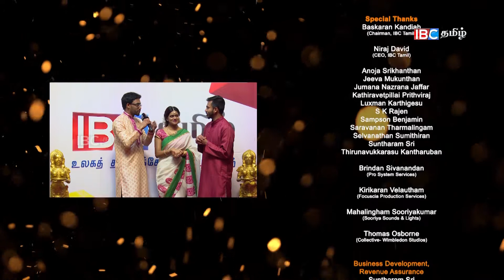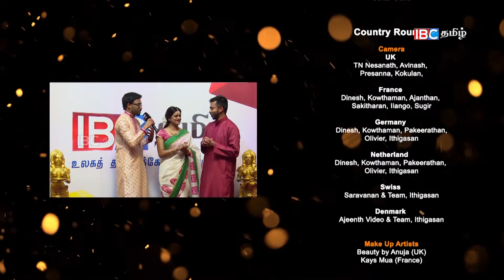Naatiyatharagai - Season 1 : Ep03 - Part 3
Executive Producer
IBC TAMIL

PRODUCER & DIRECTOR
Thiena K

CONCEPT & ADMINISTRATION:
OliviaT

ART DIRECTOR:
Benjamin Sampson

Hosts
Jeeva Mugunthan
Banuja Balendran
Nishanthi Nisanthan
Sri Thayalan
Amanda Basil
Tharani Mahendrarajah.

Judges
Anusha Satkunanathan
Arulmohan Murugiah
Chandravathani Vijayasundaram
Dayany Nagendram
Jeyanthi Yogarajah
Krishnapriya Gobinesan
Mathivathani Suthaharan
Olivia Thienaharen
Pamini Chitranjan
Radhini Sivadharan
Savithri Emmanuel
Shanthi Ravindran
Sri Dayalasingham
Sumithra Sugendra

Special Thanks
Baskaran Kandiah
(Chairman, IBC Tamil)

Niraj David
(CEO, IBC Tamil)

Anoja Srikhanthan
Jeeva Mukunthan
Jumana Nazrana Jaffar
Luxman Karthigesu
Prithiviraj
S K Rajen
Sampson Benjamin
Saravanan Tharmalingam
Selvanathan Sumithiran
Suntharam Sri
Thirunavukkarasu Kantharuban

Brindan Sivanandan
(Pro System Services)

Kirikaran Velautham
(Focuscia Production Services)

Mahalingham Sooriyakumar
(Sooriya Sounds & Lights)

Thomas Osborne
(Collective- Wimbledon Studios)

Business Development,
Revenue Assurance
Suntharam Sri

Accounts
Sekar Guna

Country Rounds

Camera
UK
TN Nesanath, Avinash,
Presanna, Kokulan,

France
Dinesh, Kowthaman, Ajanthan,
Sakitharan, Ilango, Sugir

Germany
 Dinesh, Kowthaman, Pakeerathan,
Olivier, Ithigasan

Netherland
Dinesh, Kowthaman, Pakeerathan,
Olivier, Ithigasan

Swiss
Saravanan & Team, Ithigasan

Denmark
Ajeenth Video & Team, Ithigasan

Beauty by Anuja (UK)
Kays Mua (France)

 Transportation
Sampson Benjamin

Set Design & Build
Sampson Benjamin

Sound -  Lighting
Sooriya Sound & Lighting - UK
IBC Tamil

Sound & Lighting Eningeers
Mahalingham Sooriyakumar
Samuel Sooriyakumar
Thiena K

Studio Rounds

Camera
Antoney Yesuratnam
Avinash Prakash
Julian Fernando
Kirikaran Velautham
Nadarajah Niranchan
Olivier Thanapalji
Pressanna Selvaratnam
Sathiyamoorthy Sabeshraj
Suthakaran Mahalingam
TN Nesanath

Jimmy Jib
Kirikaran Velautham

DIT
Antoney Yesuratnam

Online Mixing
Thanuyaga Srikumar

Thiena K

Lighting Engineer
Jake Rivers

Jimmy Jib & Online Mixing Equipment
Focuscia Production Services

Lights, Screens, Sound
Pro System Services

Crown Bearers:
Nadarajah Niranchan
Thanushanth Shiraj Subash
Purusothaman Paramanantham
Thusan Sivakumar

Make up (Hosts)
Anoja Srikhanthan

 Scorekeeper
Esther Karu

Graphics
Raagul
Thiena K

Hospitality, Floor Managers
Sri Thushan
Selvanathan Sumithiran

Theme music

Music & Lyrics
Thiena K

Vocals
RJith, Olivia T

Veena
 Olivia T

Studio
Tonebird studios

Colourist
Shadrach

Editor
Thiena K

Bharatanatyam Talent hunt.
Produced by IBC Tamil